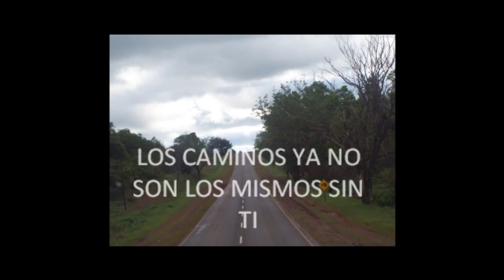SONIA MARISA VIVIANA FAYON